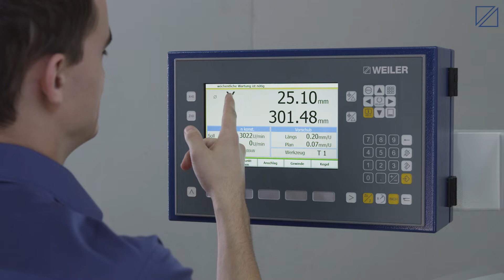Weiler Praktikant - Platzsparend, ergonomisch, wartungsfreundlich